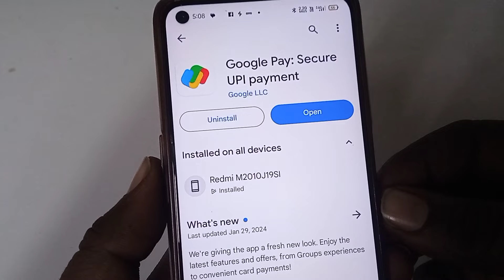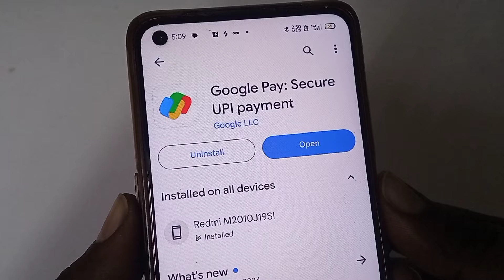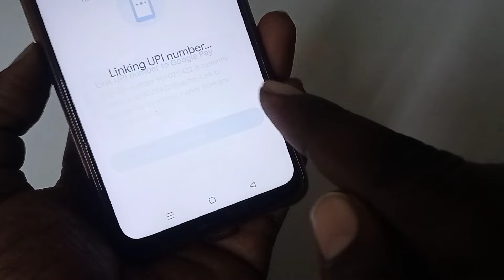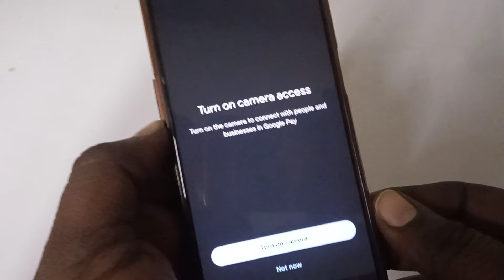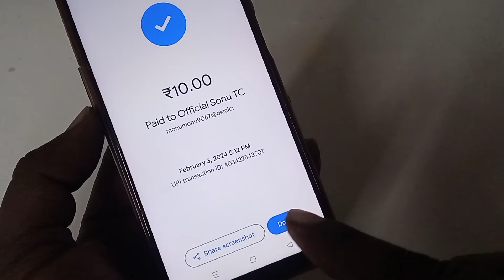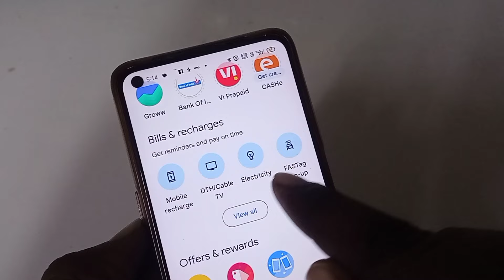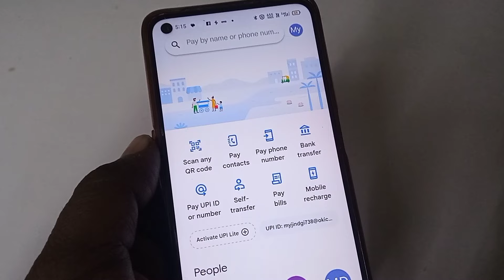Google pay account kaise banaye new Process 2024 | How To Create Google Pay Account 2024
Hello dosto is video me maine bataya hai ki Google pay account kaise banaye 2024 new Process